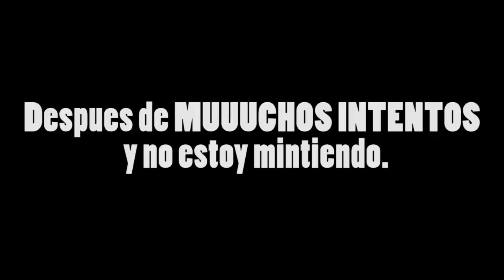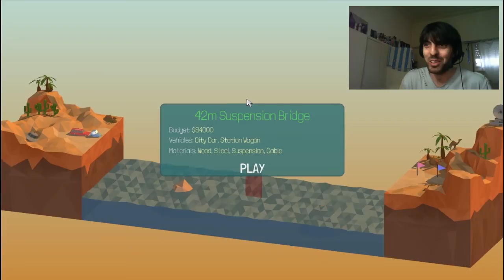POLY BRIDGE Gameplay - Parte 2 - LA DESESPERACIÓN COMIENZA! + |LINK DE DESCARGA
►Bienvenidos al maravilloso mundo de la construccion de puentes, Este Gameplay de Poly bridge para pc les va a Fascinar, se los aseguro! :D
LINK DE DESCARGA: